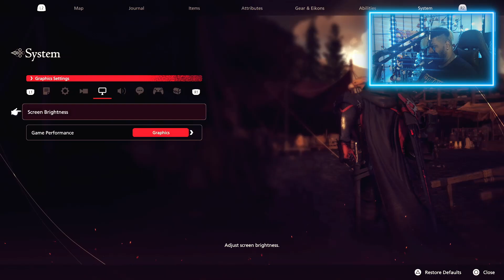Cid's Master Plan | Final Fantasy XVI - 8 (Gameplay REACTION)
Cid's Master Plan | Final Fantasy XVI - 8 (Gameplay REACTION) - Final Fantasy 16 let's play